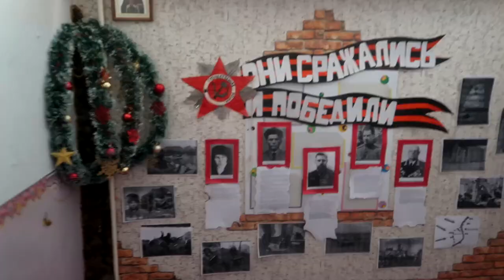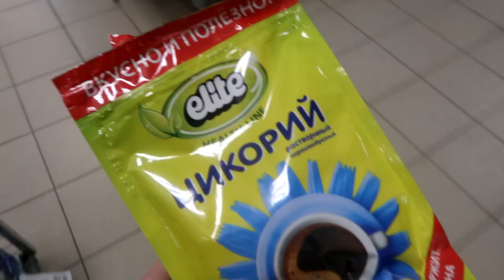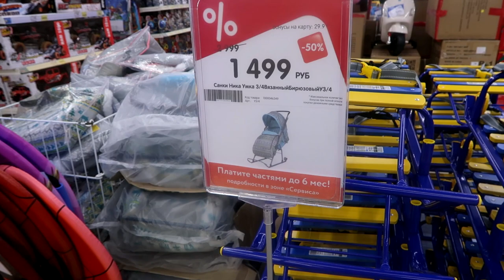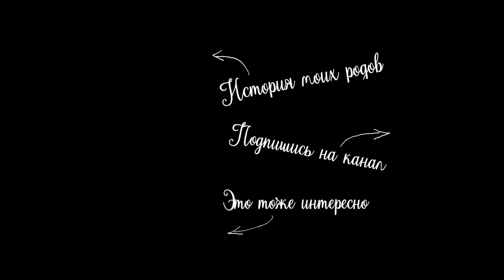vlog ❄ завалило СНЕГОМ! / РАСПРОДАЖА в детском мире/ что у нас с GREENWAY